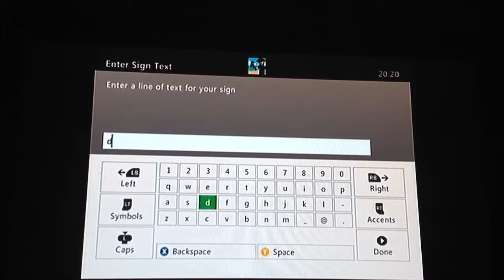Minecraft reborn ep 2